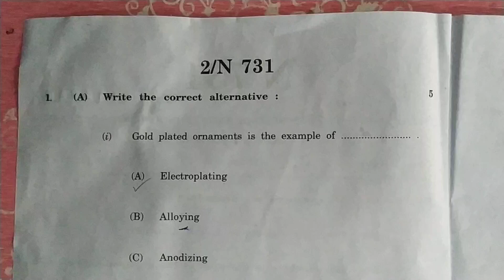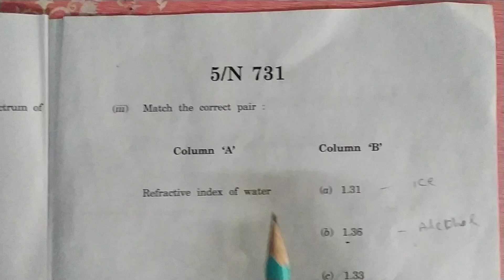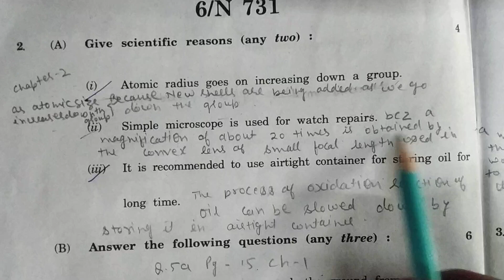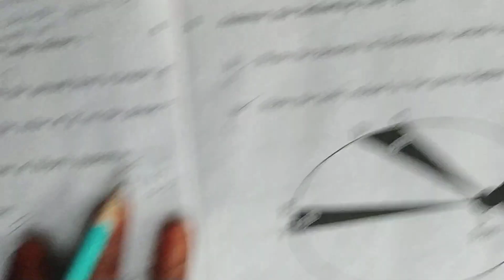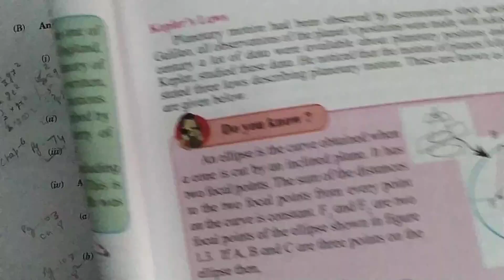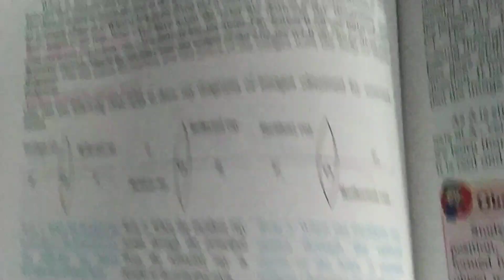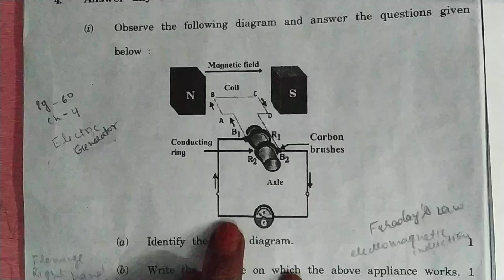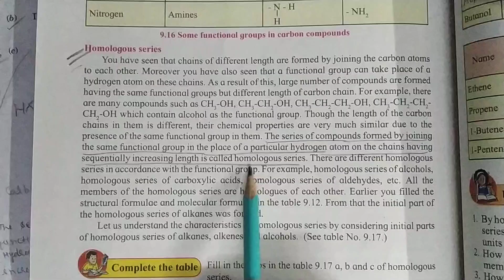10th Science and Technology Part 1 Paper 2022 Full Solutions Maharashtra State Board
March 2022  - English Paper 17 - N 672 Class 10 SSC , Maharashtra State Board Section 1 Solutions👇

March 2022 Class 10 English Paper Solutions 2022 - N 672 - English Paper 17 marathi medium Section 2 👇

March 2022 Class 10 English Paper Solutions 2022 - N 672 - English Paper 17 marathi medium Section 3👇

10th SSC English Paper 2020 Solution N-360 Maharashtra State Board English Medium Paper Fully Solved👇👇